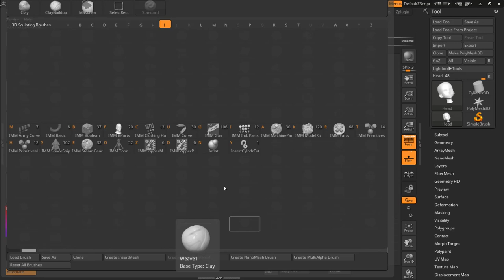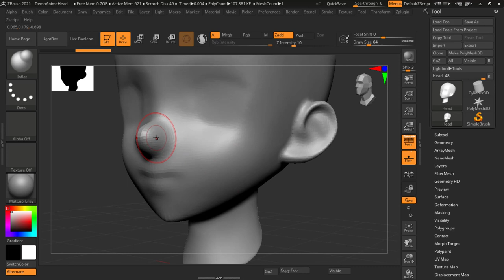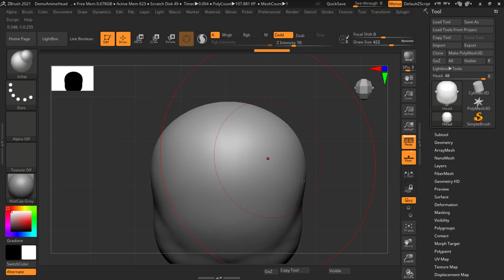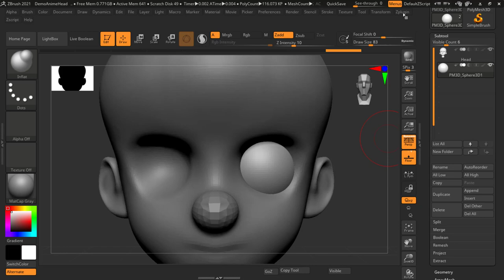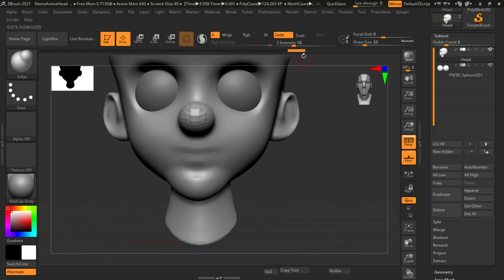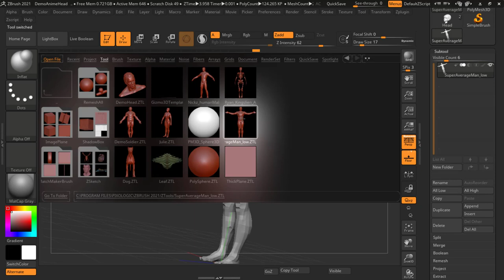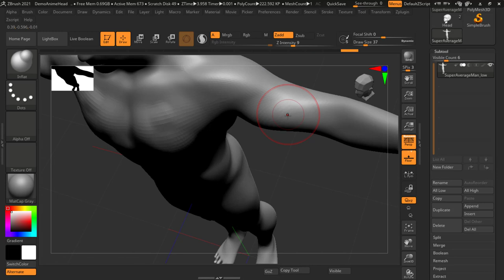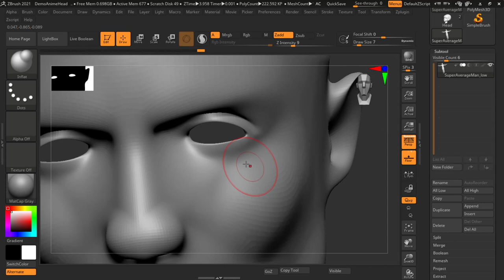inflate brush | Lesson 20 | ZBRUSH IN HINDI